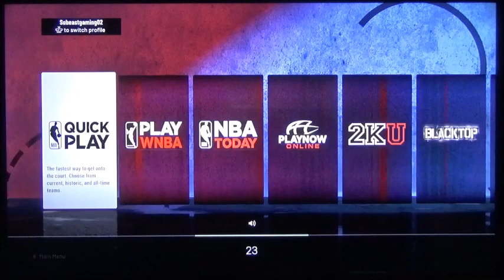NBA Playoffs Jazz vs Warriors Game 5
Jazz is in the lead 3-1. If they win again, they're moving on to round two to face against the winning team. Of course, my birthday has just passed but if you like to check out the previous video that I uploaded. Who will win in game five? Warriors or Jazz? The rest is up to the game on NBA2k21.